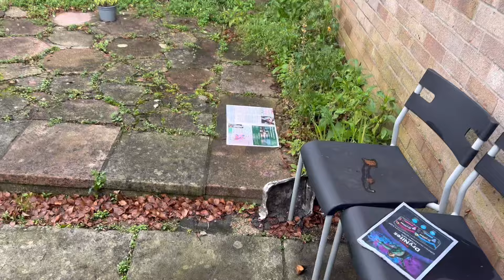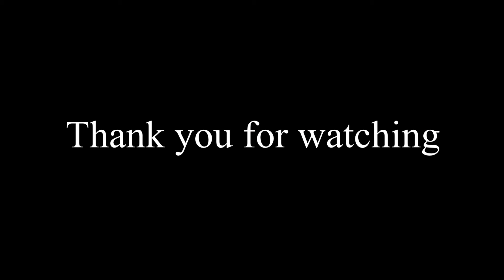প্রবাসে স্পেশাল দিনে স্পেশাল লোকের হাতে স্পেশাল জিনিস দরকার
প্রবাসে এবারে আমার জন্মদিনে বর কি কি স্পেশাল রান্না করে খাওয়ালো